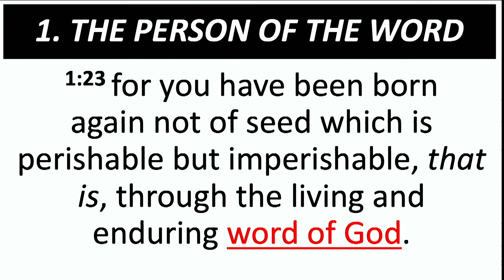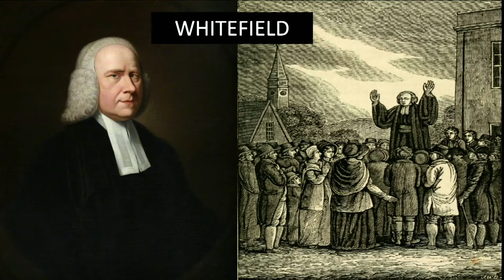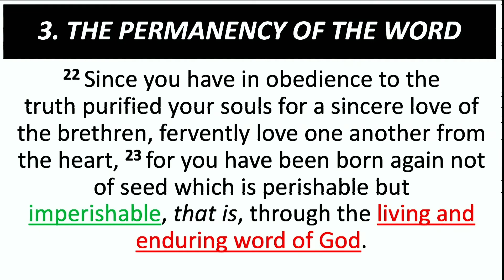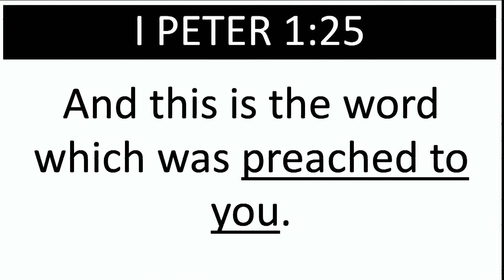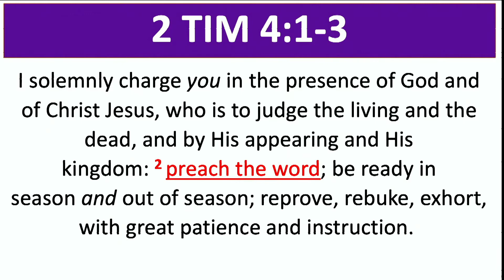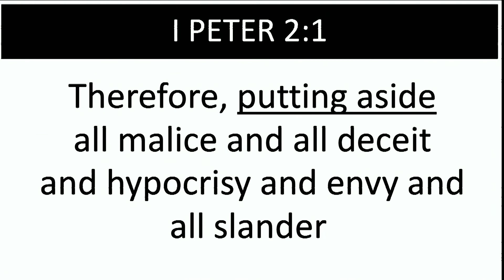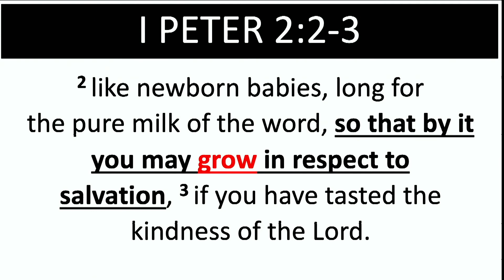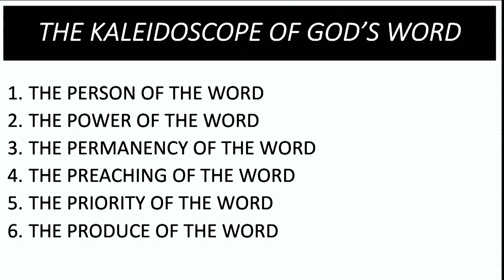The Centrality of Gods Word